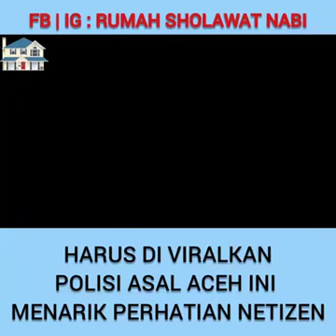Rumah sholawat nabi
Video from Kristiati Ahmad Mona